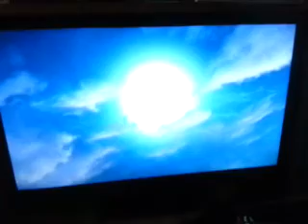Channel Nine 786